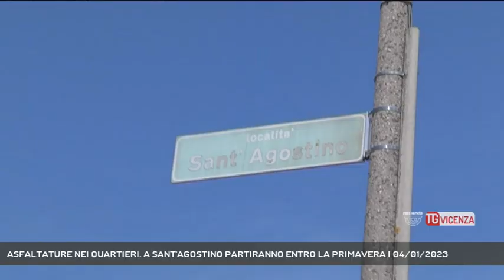ASFALTATURE NEI QUARTIERI. A SANT'AGOSTINO PARTIRANNO ENTRO LA PRIMAVERA | 04/01/2023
TG Vicenza 04/01/2023 - VICENZA - Viale Sant’ Agostino si appresta al restyling, entro la primavera partiranno i lavori di asfaltatura per un investimento di 70 mila euro || Sicurezza del transito veicolare al centro dell'attenzione. Per il restyling del manto stradale che sta riguardando diversi quartieri della città. Con un intervento di 70 mila euro saranno eseguiti interventi di manutenzione straordinaria di viale Sant’Agostino, nel tratto ammalorato, compreso tra viale della Tecnica e via Breganzola. Gli interventi sono stati progettati dal servizio Infrastrutture e gestione urbana del Comune e verranno coordinati con Viacqua nell'ambito dei lavori, già realizzati, di posa della nuova fognatura. Approvato il progetto definitivo dell’intervento di asfaltatura che prenderà il via entro la primavera 2023, in base all'andamento stagionale e alle temperature. I lavori si protrarranno per circa dieci giorni. Nel tratto di viale interessato dai lavori saranno anche messi in quota i chiusini esistenti e tracciata la segnaletica orizzontale. - Intervistati MATTIA IERARDI (Assessore comunale Infrastrutture) (Servizio di Luisa Bertini) - Segui Rete Veneta anche sul digitale terrestre! Visita il sito